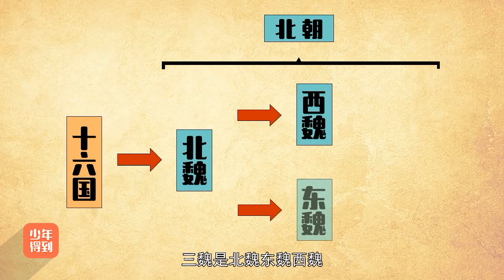15 南北朝（下）：血腥的北朝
爆笑中国历史2（三国-隋唐）